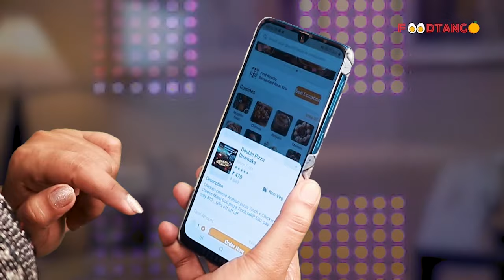परप्रांतीय मछली बेचने वालों को मनसे कार्यकर्ताओं ने पीटा || Islamuddin Khan || Aapka Prahar Times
परप्रांतीय मछली बेचने वालों को मनसे कार्यकर्ताओं ने पीटा || Islamuddin Khan